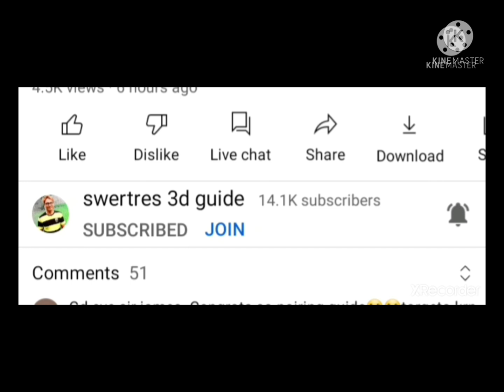3D SWERTRES STL ANGLE PROBABLES